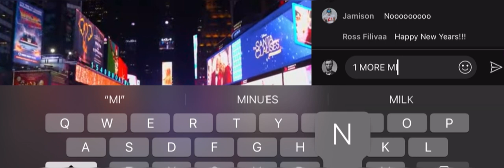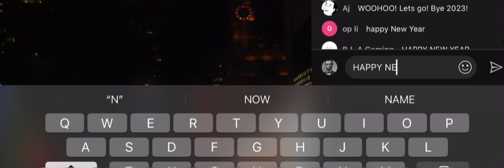New York City Ball Drop 2023 - 2024